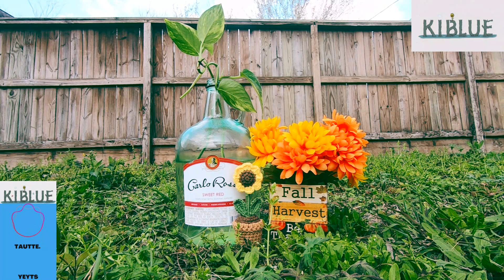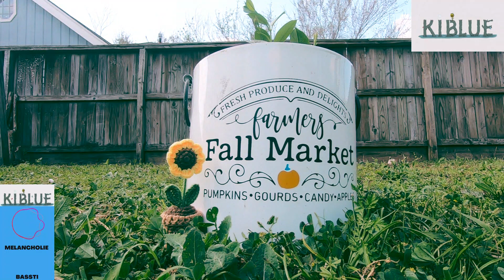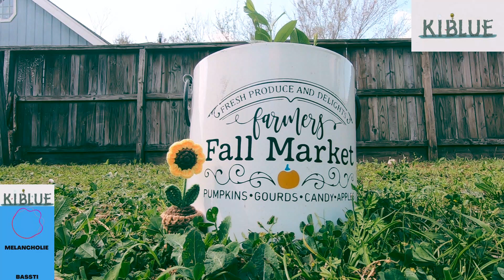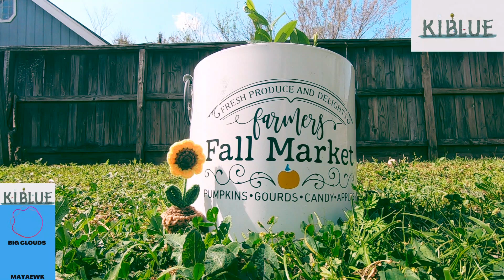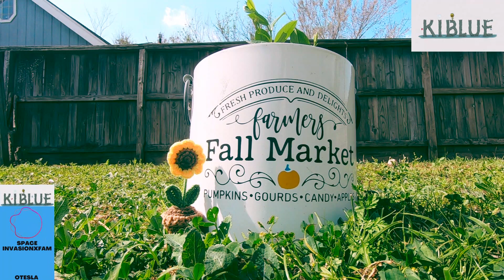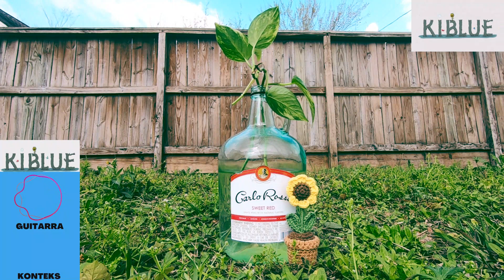N A T U R E H O U R 5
• Biohacking

noun. strategic biological experimentation, especially upon oneself, using technology, drugs, hormones, diet, etc., with the goal of enhancing or augmenting performance, health, mood, or the like.

• Kiblue Webtoon Launch.